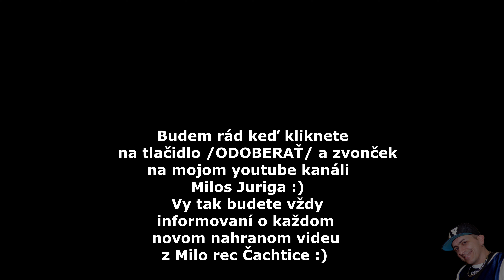Julka band Aven savore ( cover )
Hudobny podklad Miloš Juriga, Studio: MiloRec Čachtice - Milos Juriga